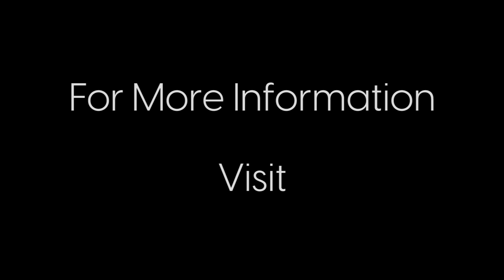Estate Planning 101 - Special Episode of Bilingual Finance Fridays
Learn the basic concepts of Estate Planning and the tools needed to plan ahead with Toni Michaels, Esq:

1)   Goal of estate planning and who should do it
2)  How assets transfer when a person dies
3)  What probate is and its drawbacks
4)  What happens to your assets if you don’t have a will
5)  What a trust is and how it works
6)  How to get started with basic estate planning
7)  When to do estate planning
8)  How to prepare for a meeting with an estate planning attorney

Free  resources in California, as mentioned in the episode:
For basic estate planning tools, including links to the CA Statutory Will, the CA Uniform Statutory Form Power of Attorney, and a sample advance health care directive ctaw-101/plan-estate/.
For a primer on the CA revocable transfer on trust deed, which is a relatively new estate planning tool in CA
The California Medical Association sells an advance health care directive kit (with extensive FAQs and available in English or Spanish) for $6

Toni Michaels, Esq.
Providing California Estate Planning and Probate Services

______ En Español _________
Aprenda los conceptos básicos de la planificación patrimonial y las herramientas necesarias para planificar la abogada, Toni Michaels.

1) Objetivo de la planificación patrimonial y quién debe hacerla
2) Cómo se transfieren los activos cuando una persona muere
3) Qué es la sucesión y sus inconvenientes
4) Qué sucede con sus bienes si no tiene un testamento
5) Qué es un fideicomiso y cómo funciona
6) Cómo empezar con la planificación patrimonial básica
7) Cuándo hacer la planificación patrimonial
8) Cómo prepararse para una reunión con un abogado de planificación patrimonial

Recursos gratuitos en California, como se menciona en el episodio:
Para las herramientas básicas de planificación patrimonial, incluidos los enlaces al testamento legal de California, el formulario uniforme de poder legal de California y un ejemplo de instrucciones anticipadas de atención médica
Para una introducción a la transferencia revocable en escritura fiduciaria de CA, que es una herramienta de planificación patrimonial relativamente nueva en CA
La Asociación Médica de California vende un kit de instrucciones anticipadas de atención médica (con extensas preguntas frecuentes y disponible en inglés o español) por 6 dólares

Cómo contactar a Toni Michaels